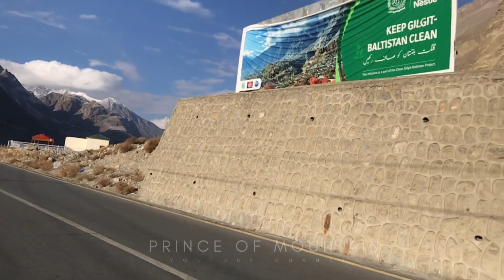Blue lake Hunza Gilgit Baltistan || Attabad lake Hunza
Attabad lake History:
The lake was formed when Attabad village in Gojal Valley had a major landslide, 14 kilometers upstream (east) of Karimabad that occurred on 4 January 2010. The landslide killed twenty people and blocked the flow of the Hunza River for five months.

I make travel vadios  mostly  beautiful  villages,natural,and cities. Showing you guys our mother  earth's beauty that I see through my eyes. As many say,  sharing is caring  that's  what I am trying to do.
Beauty of Pakistan
My goal .
Explore GB Haven
Explore Beauty of Earth's
Explore Humanity
Explore emotions ❣️ of Human
Explore Beautiful Mountain 🏔️
Explore beauty of villages
Explore beauty of Beaches 🏖️
Explore of Beautiful Animal's
🎯 Target's
Creative by Prince of Mountain